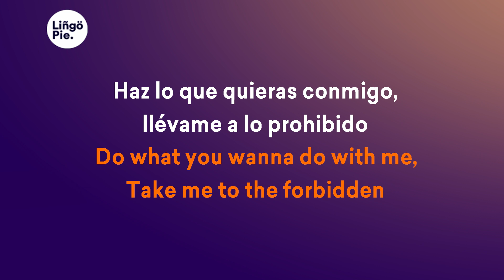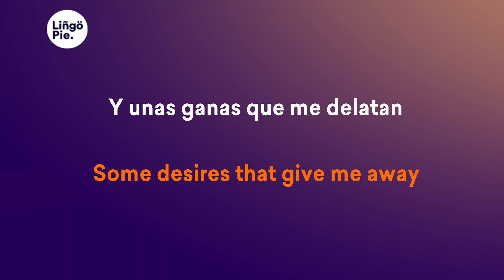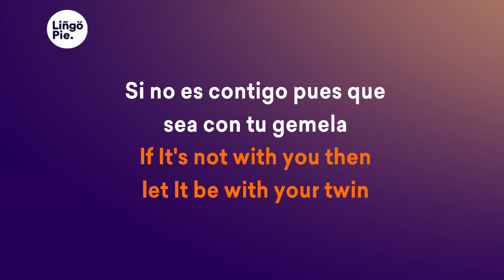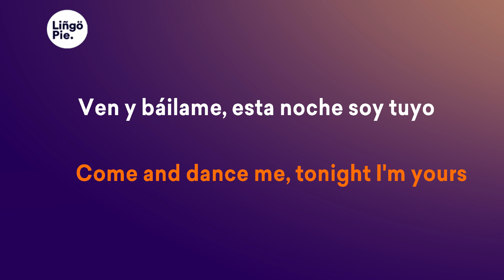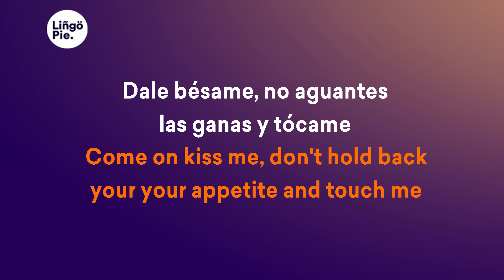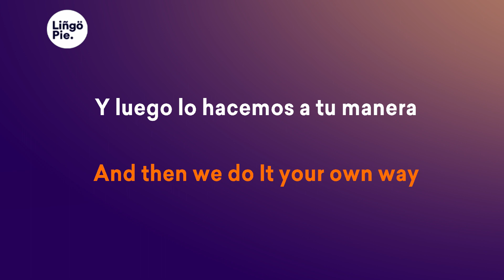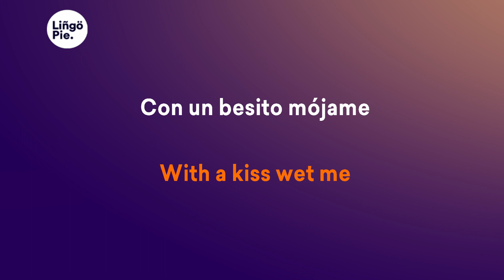Nacho, Yandel, Bad Bunny - Báilame (Lyrics / Letra English & Spanish) Translation & Meaning